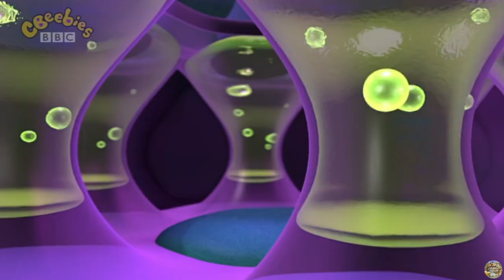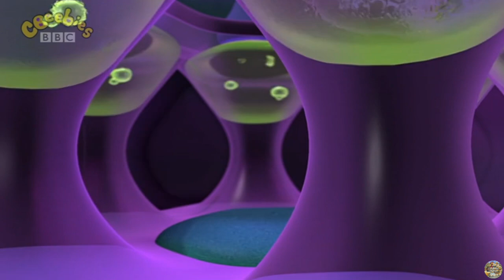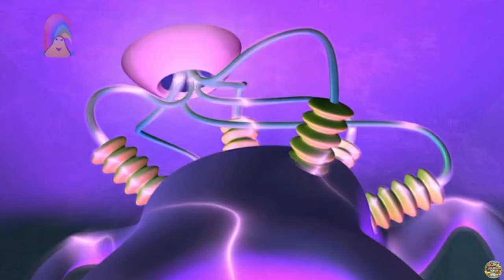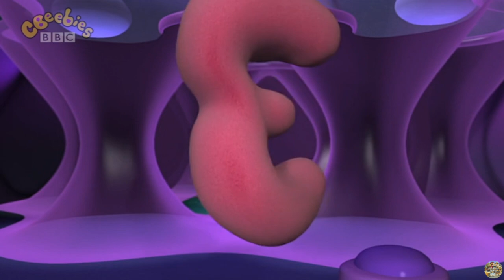CBeebies | Numberjacks - S02 Episode 3 (Very Shapely)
Inside the couch of a family in London, superhero numbers solve mathematical problems, with fun, excitement and learning.

In this episode:
A girl's blackboard is changing size, as is a man's writing paper and the flag on the back of a bike. 6 flies out and discovers the problem is down to the Shape Japer. The Numberjacks realise they are dealing with rectangles, triangles and circles. They sort the shapes, even when they become extreme shapes, and discover that the stretched circle is called an oval.

This exact episode air date: 2nd September 2015